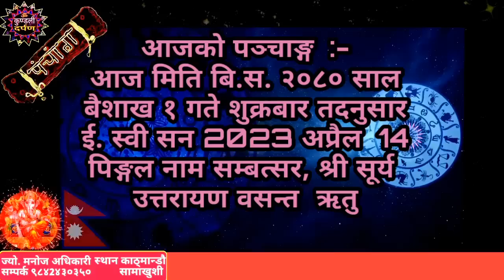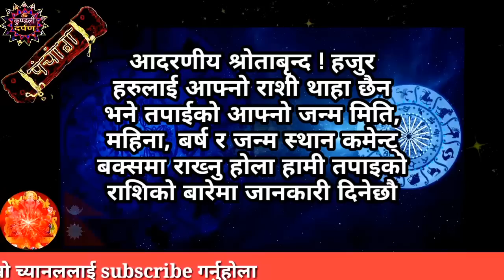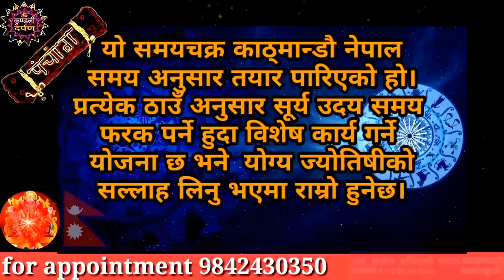Aajako Rashifal Baisakh 1 l Friday, 14 April 2023 l Aajako Rashifal 2080 l Rashifal Today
Related Title:-
Aajako Rashifal
Daily Rashifal
Dainik Rashifal
Aajako Rashifal 2023
today horoscope
horoscope today
aajako
aaja ko

nepali rashifal
aajako rashifal nepali

Astrologer Manoj Adhikari
Kaushaltar, Kathmandu